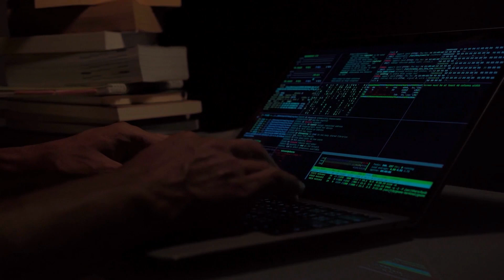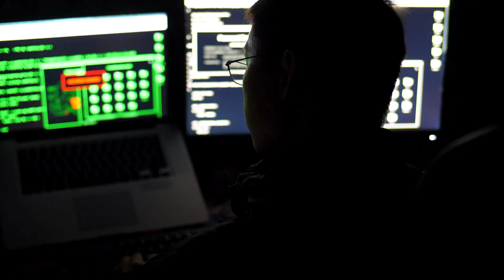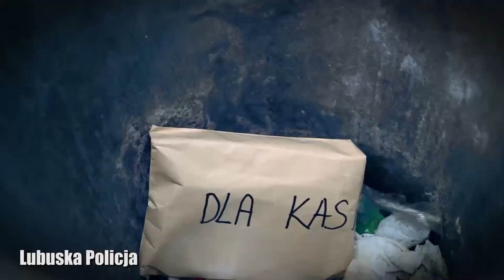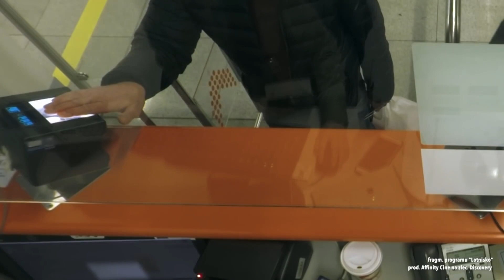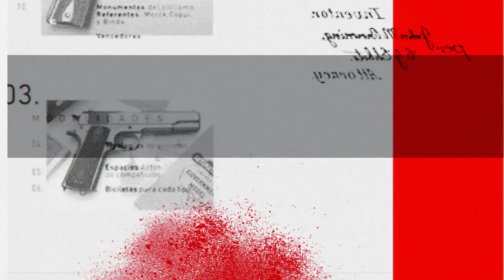Zamieszczali Ogłoszenia Wynajmu Noclegów W Kurortach Wypoczynkowych - Kryminalne Wiadomosci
W Dzisiejszych Wiadomościach Kryminalnych:

Funkcjonariusze Centralnego Biura Zwalczania Cyberprzestępczości rozbili zorganizowaną grupę zajmującą się licznymi oszustwami w związku z zamieszczaniem w znanym serwisie internetowym fałszywych ogłoszeń.

ATAK OSZUSTA - SENIORKA STRACIŁA 85 TYSIĘCY ZŁOTYCH

POLICJANCI ZATRZYMALI SPRAWCÓW NAPADU NA SKLEP

ROZBITY GANG I ZLIKWIDOWANY SZLAK PRZEMYTNICZY Z USA